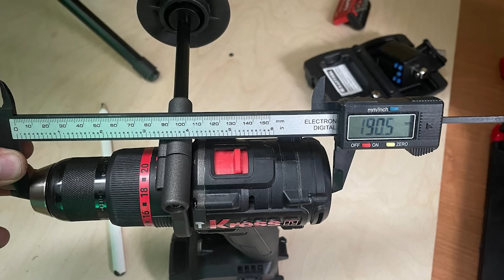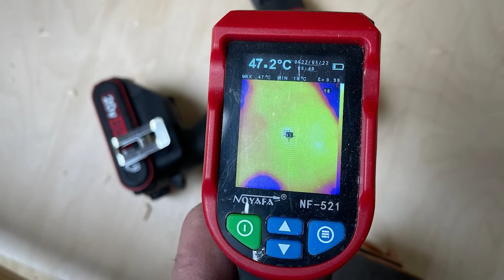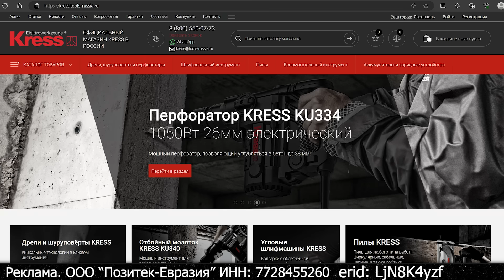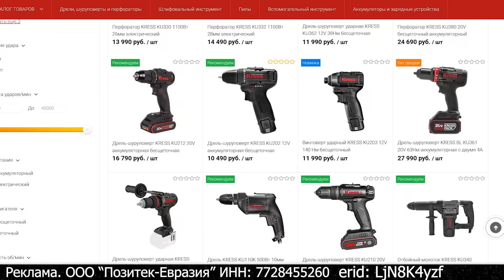150Nm ЯРОСТИ. Самый МОЩНЫЙ KRESS. КРАШ-ТЕСТ.НОВЫЙ Шуруповерт Kress KUC35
ПОлноценный ТЕСТИ и ОБЗОР на Дрель-шуруповерт ударная KRESS KUC35 20V 150Нм бесщеточная аккумуляторная

*Обзор сделан на правах рекламы.

Обзор новой линейки инструмента KRESS. Дрель-шуруповерт ударная KRESS KUC35 20V
Cегодня в видеоролики мы сделаем мини-обзор или проще презентацию шуруповерта Kress. В которой проверим на что способна дрель. Будем Крутить здоровые метизы и глухари, которые используют для строительства домов из Бруса. Будем сверлить коронками по дереву для электромонтажа. Форстнер перья для винтоверта. Я расскажу на что способна эта аккумуляторная дрель. Мы проверим характеристики.
с помощью тахометра замерим обороты. проверим емкость батарей  с помощью закручивания саморезов по гипсокартону в фанеру. проверим крутящий момент на разных метизах, начиная о  саморезов, заканчивая глухарями. Проверим шуруповерт на сверлении. Будем сверлит перьевые сверла и сверла форстнера с доску и брус. А по итогу подведем итог. хороший это шуруповерт, подходит он для дома или для работы в различных монтажах. электромонтаж сантехника. вентиляция.
Дрель-шуруповерт 20V с ударом и крутящим моментом 150 Нм для сверления и работ с крепежом. Имеет бесщеточный двигатель, быстрозажимной патрон 13 мм. Скорость до 2000 об/мин, удары до 38000 уд./мин.

Особенности аккумуляторной ударной дрели-шуруповерта KRESS KUC35
Дрель оснащена бесщеточным двигателем, который обеспечивает высокий крутящий момент и увеличенный до 10 раз срок службы двигателя и увеличенное на 50% время работы. Обладая мощным крутящим моментом 150 Нм, частотой вращения 2000 об/мин и скоростью 38 000 ударов в минуту, инструмент обеспечивает быструю работу, что идеально подходит для работы в тяжелых условиях. Быстрозажимной 13-миллиметровый патрон обеспечивает повышенную прочность захвата биты, а металлические шестерни увеличивают надежность и срок службы инструмента. Защита от отдачи и прочная боковая рукоятка обеспечивают дополнительную безопасность при работе. Удобный крепеж на ремень освобождает Ваши руки при выполнении нескольких задач, а светодиодная подсветка позволит работать в условиях плохого освещения.